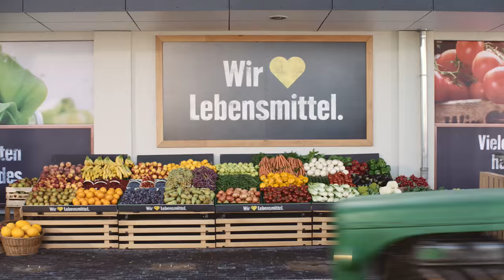Dorfdrift – spektakulär kurze Lieferwege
Volles Tempo, knallharte Action und halsbrecherische Drifts. Spektakulärer können kurze Lieferwege nicht sein. Im Video Dorfdrift kannst du sehen, mit wie viel Speed Äpfel in unsere Märkte kommen.